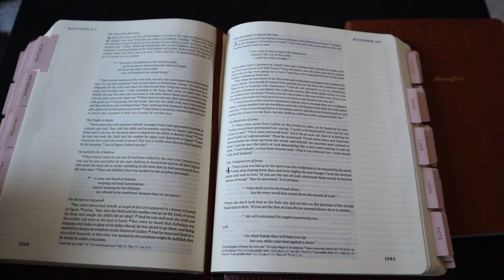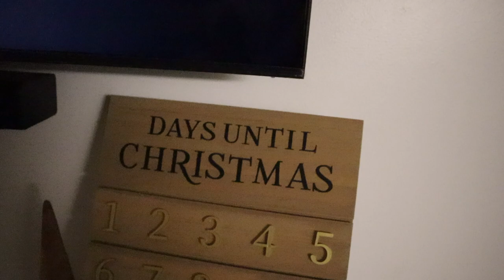Vlogmas Day 1 - Decorating my house for Christmas! Christmas Photoshoot sneak peek!! 2021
Ahh Vlogmas Day 1 is here !!! I'm so excited! I can't believe the day has finally come! In today's vlog, I take ya'll to work with me, sneak peek into my christmas photoshoot and having friends over to help decorate my house ! I hope you enjoy the video! See you tomorrow!

Where am I from:  Miami/ Ft.Lauderdale FL
Camera that I use: Canon t5i
Editor that I use: iMovie